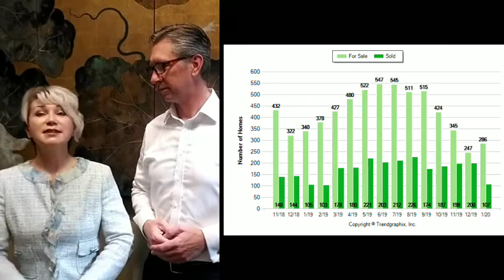Local real estate market report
Latest trends and facts for home sales in South Bay and Palos Verdes